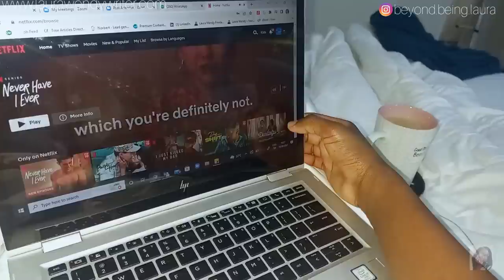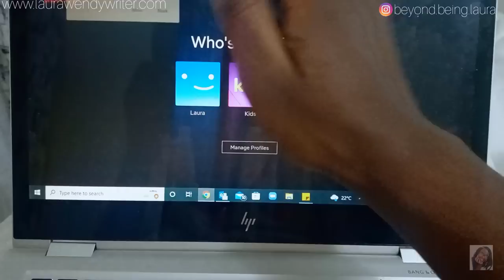I Hired Professionals to CLEAN My COUCH & CARPET, Meetings, and Classes | vlog